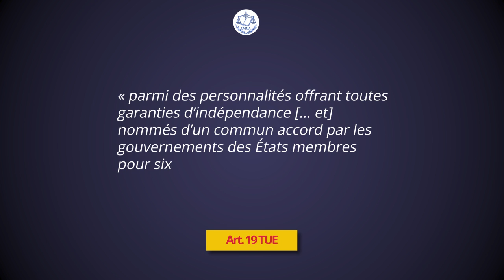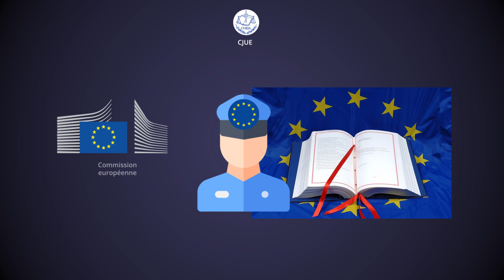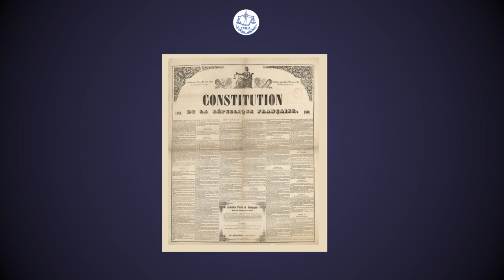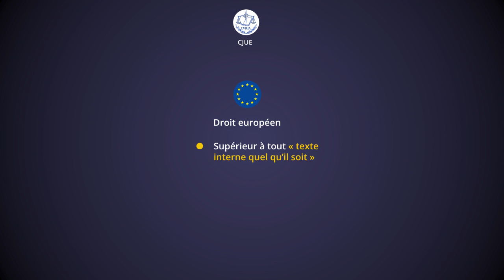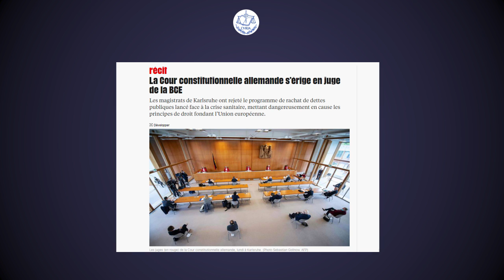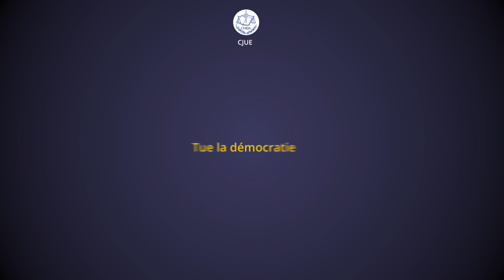La Cour de Justice de l’Union européenne - Les Décodeurs de l'UE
Parmi ses institutions majeures, l’Union européenne comprend la Cour de Justice de l’Union européenne (CJUE). Peu connue du grand public, souvent confondue avec la Cour Européenne des Droits de l’Homme (CEDH), qui n’a rien à voir avec l’UE, la CJUE constitue l’une des institutions les plus actives et les plus influentes de l’Union.

⭐ CRÉDITS
✏️ Texte : Guillaume de Murcie
🎥 Montage & Animations : JJ Ruisseau
🎙️ Voix-off : Mia mia
🎼 Musique / Mixage : Cinematic Action Background Music For Videos par Composer Squad